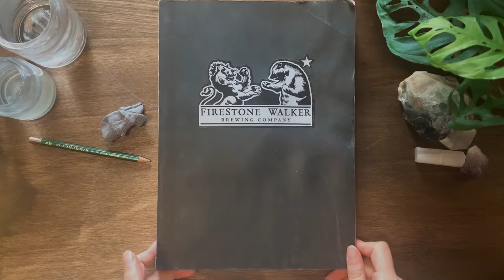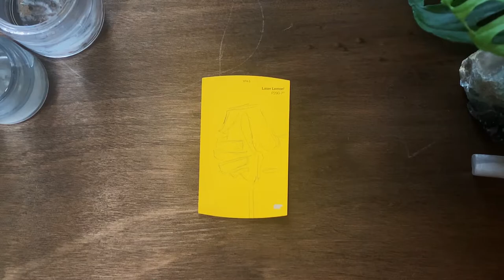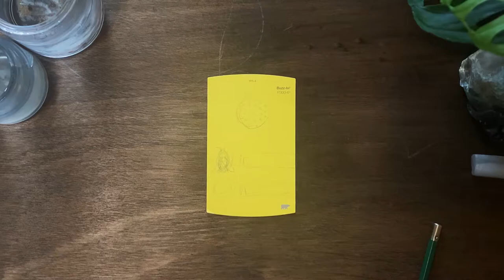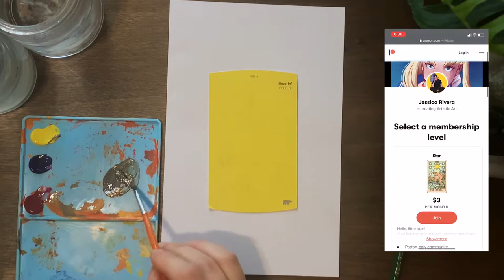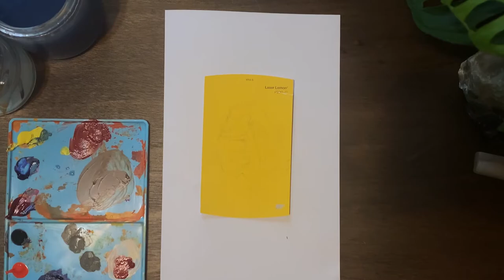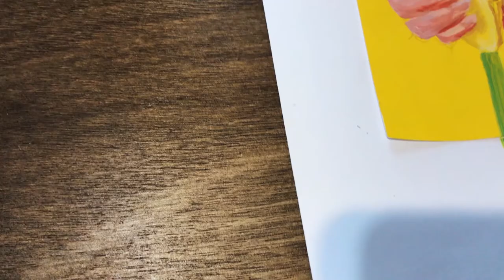Freeing Myself Creatively - Painting on Paint Chips #1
Today we're painting on paint chips (paint samples) from a hardware store. I've seen this done by tons of people, but my friend Elisa set up the entire idea❤️She's already got the rest of the year planned for me, but really, for you guys!
I hope everyone is safe and doing well! I do want to remind y’all that I am going to be doing donation commissions permanently so please check my insta and continue supporting the BLM movement and individuals in need of help 💕
I end up just rambling about myself and my plans, but I hope you like the video anyways. ☺️

Pencil: Kimberly graphite HB
Paints: Liquitex Acrylic Paints
Colors-
Quinacridone magenta
Titanium white
Phthalocyanine blue
Ivory black
Cad Free Red light
Cad Free Yellow light
Eraser: Fabercastell Kneaded Eraser
I just use a big batch of old cheap paintbrushes hah sorry 🤷🏼‍♀️😂

Continued ranting because it's the internet 😂
Oh man including that crappy 15 second sketch bit hurt so much but I want to be upfront! Jumping straight in is just my favorite way of working 😅 there’s a lot of things I would change immediately about how everything looks in the paintings but making this video makes me love them way more! I think that’s the most important part to me. I want to post this “ugly” stuff because I know as an artist that I’m just always going to be hard on myself but others love my work and I can’t be ashamed of it. I love making and I want to share that with others however I can 🥰
Also please don’t feel guilty for not supporting financially! I’ve actually been considering having a small barter system for locals who want to support but can’t financially. Sound interesting? Would you be down? Whoever is reading this (probs no one but that’s ok) 💕
Also also! Do you like the asmr bits? I know Elisa loves them so they’re a must for this series, but if you don’t like it maybe I’ll keep it out of other vids! ☺️
This is actually, like, the 4th video I've filmed🤦🏼‍♀️If you want to hear about the other ones or maybe see them at some point lmk
So why is this my 4th attempt? Well, I filmed the making of my desk back in like April, but actually getting that beautiful B roll means getting up before the sun is completely gone to get nice lighting and what did my brain do? Yup, specifically avoid that period of time by derailing my sleep schedule. Not a biggie but now I don't wanna release it hahah. Every video since has just has the smallest weirdest technician difficulties for me 😭
ooH Also! Small and fun lmk if you get one! I think they're so cute! 🥰